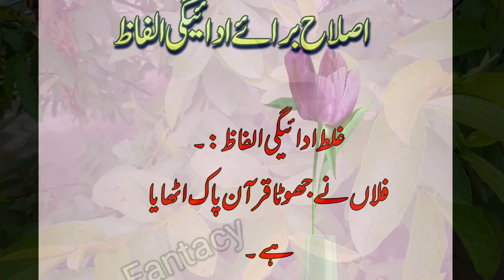Informative | Trending | golden words | Urdu Fantacy